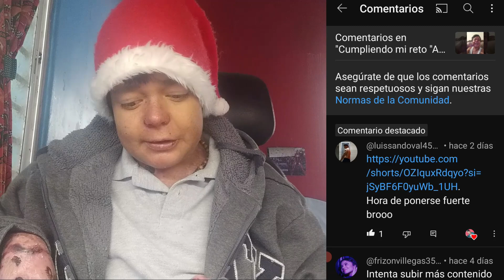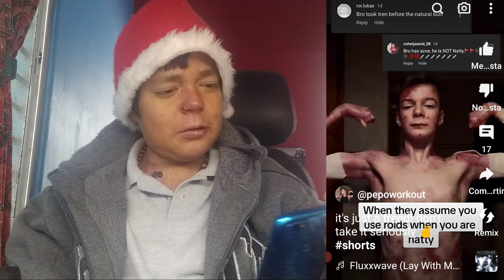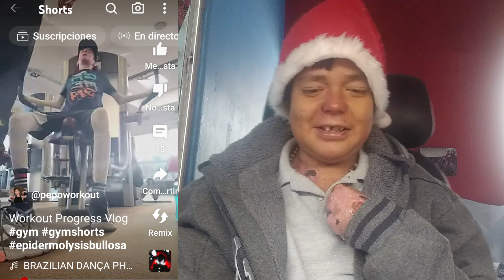Reacción a @pepo.workout El CHICO MARIPOSA 🦋